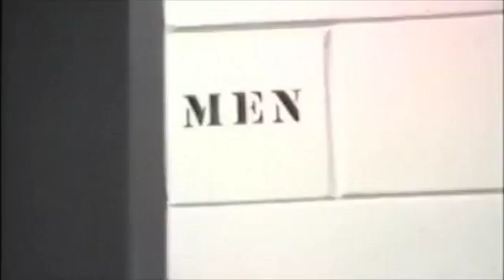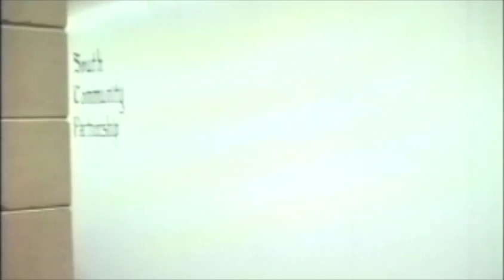The Big Sleep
A South High School Video Production Class project from 1987. Instructor Jack Litowsky. Starring Jason Meyer as "The Smoker" and Steve Haney as "The Enforcer." Written and produced by Kit Loose. Camera by Leif Pettersen. Done on VHS, with in-camera editing! Note the loving homage to the Breakfast Club. :)